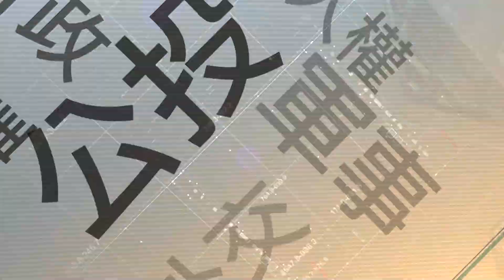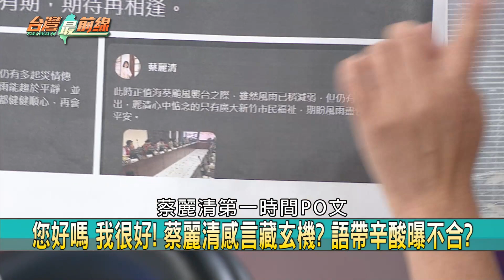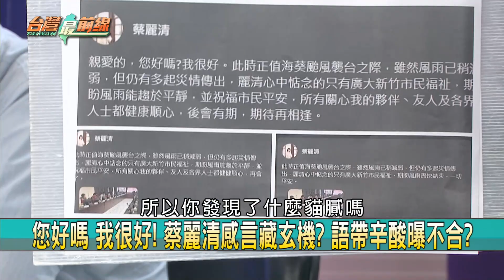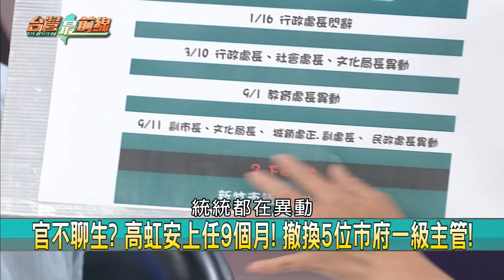畢業旅行？ 高出訪日.美躲開庭？ 無法清算前朝 蔡麗清被拔主因？ 【台灣最前線 重點摘要】2023.09.06(1)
📌誰像父母官？ 高秀日本伴手禮 蔡麗清發文心繫市民！
📌高虹安畢業旅行？ 去完日本再花130萬訪美！ 考察啥？
📌補上"後會有期" ！ 蔡麗清感言修改過！ "被請辭"貓膩？
📌施淑婷老公是建商！ 遭疑有關百億"大車站"計畫？ 嗅？
📌不只公務車！ 楊玲宜爆:5台百萬名車載高虹安跑行程？
📌保時捷戴高跑公祭！ 友人提供？ 市府:財產申報無車輛！
📌節省資源or慣老闆？ 市府秘書"私家車"陪高跑行程？
📌也上繳？ 施淑婷供座車給高使用？ 楊玲宜質疑巴結？

【主持人】
            許仲江